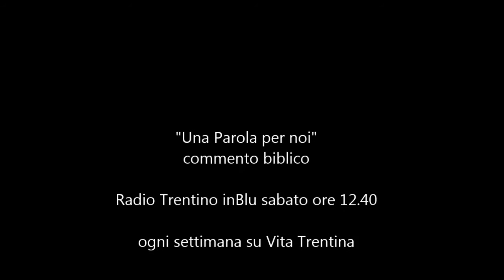Una Parola per noi - domenica 2 agosto 2015 (XVIII del Tempo Ordinario - Anno B)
Cristiani o frigoriferi?

I doni si possono solo ricevere, aprendo le mani e il cuore. Ecco cosa intende Gesù con quell’invito ad andare da lui e a credere in lui. Non è una faccenda che prende un’ora la domenica e poi basta. Prende la vita, invece, tutta quanta: la anima, la smuove; ecco perché dice “chi viene a me, non avrà più fame.

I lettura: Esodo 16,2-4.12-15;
II lettura: Efesini 4,17.20-24;
Vangelo: Giovanni 6, 24-35